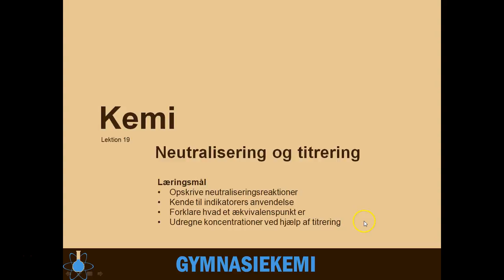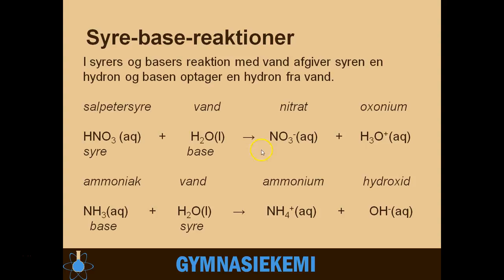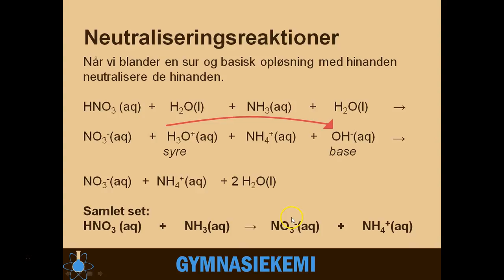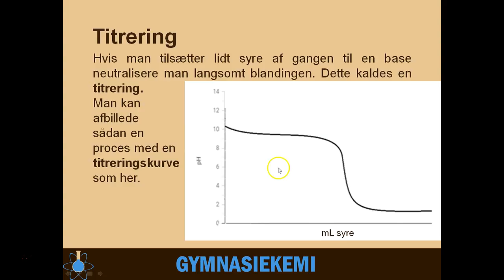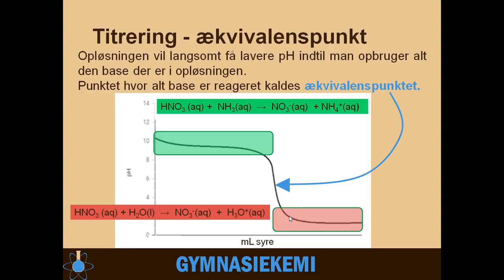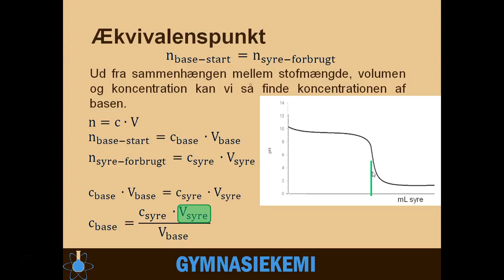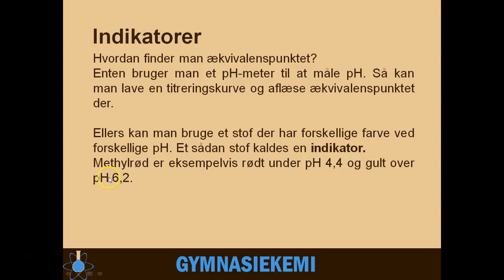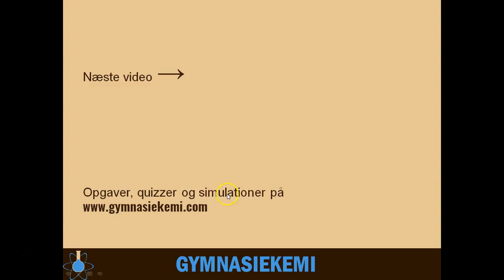Neutralisering og titrering | Kemi C - 19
Start - 0:00
Neutraliseringsreaktioner - 1:10
Titrering -  3:00
Ækvivalenspunkt - 3:51
Titrering i praksis - 8:42
Indikatorer - 9:18